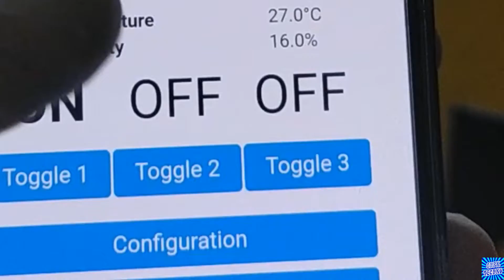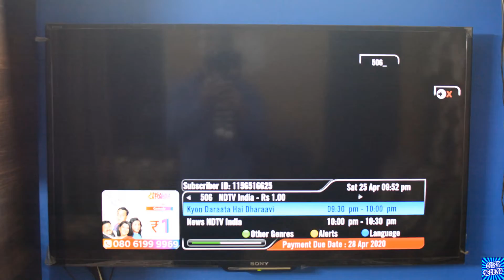How To Make Smart Home in India - कौन कौन सी Smart Home Automation Devices use करता हूँ - Part 2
How To Make Smart Home India  Part 2

दोस्तों में इस वीडियो में आपको दिखने वाला हूँ
में अपने घर पे कौन कौन सी Smart Home Devices in India use करता हूँ.

I use following Devices
1). Wi-Fi Smart Plugs.
2). Smart Door Monitor.
3). Smart Home CCTV Camera
4). Smart Home Alarm System.
5). Smart IR Repeater for TV and AC Control.
6). Smart Switches installed inside existing Switch Board.
7). Smart Tasmota Custom Made Smart Switch.
8). Smart Home RGB Wi-Fi Bulb in India.
9). Smart Temprature Monitor with App Alert.
10). Smart PIR Light Switch.
11). Smart Natural Gas Detector with App Alert.
12). Smart Smoke Sensor (Co2 Sensor) with App Alert.
and many more smart devices to make my Indian Home Automation a complete solution
to control devices with Voice Command or via Phone Application or manually using existing switches.

This Video is shot using Nikon D5200 with 35MM Prime Lens
Nikon 35mm Prime Lense

My Tripod (Vanguard CX203AP Espod)

My Video mic (Boya By M1 Lavalier Microphone)